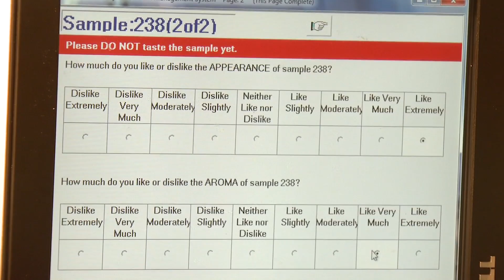Food Processing Center: Sensory Lab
Without sensory analysis, your company may use valuable resources developing a product that misses the objective. Sensory evaluation is one of the tools that businesses use to understand their target market, define product concepts, streamline formulation development, substitute ingredients, resolve quality issues and ensure long shelf life. Characterization of the appearance, aroma, flavor and texture of your food product is critical for setting performance standards and evaluating progress.